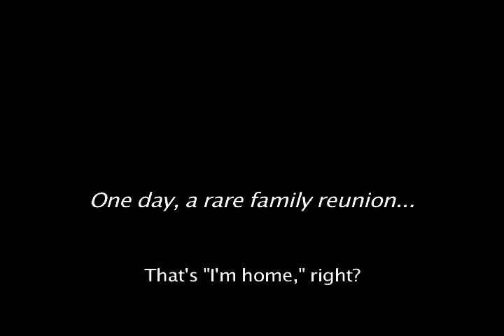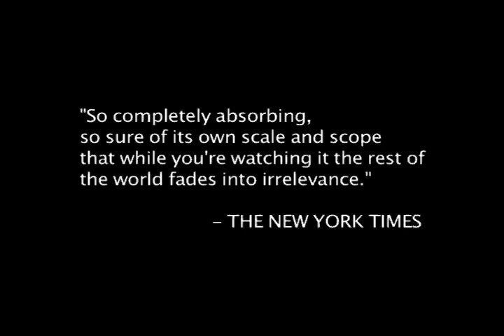Trailer for Still Walking by Hirokazu Kore-eda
Still Walking is a family drama about grown children visiting their elderly parents, which unfolds over one summer day. The aging parents have lived in the family home for decades. Their son and daughter return for a rare family reunion, bringing their own families with them. They have gathered to commemorate the tragic death of the eldest son, who drowned in an accident fifteen years ago. Although the roomy house is as comforting and unchanging as the mother?s homemade feast, everyone in the family has subtly changed. This is a typical dysfunctional family, bonded by love as well as resentments and secrets. With a subtle balance of gentle humor and wistful sorrow, Kore-eda portrays just how precious and exactly how annoying, family can be.